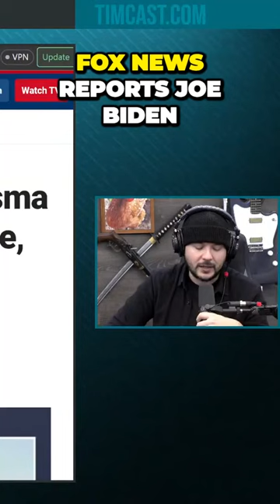Shocking FBI Document Exposes Bribery Scheme Involving Joe Biden Burisma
Join Tim Pool and his insightful guests as they reveal a shocking FBI document that exposes a bribery scheme involving Joe Biden and Burisma in this riveting video excerpt from the Timcast IRL podcast. Delve into the details of this explosive revelation, examining the potential implications and consequences. Brace yourself for a deep dive into political controversies and corruption scandals.